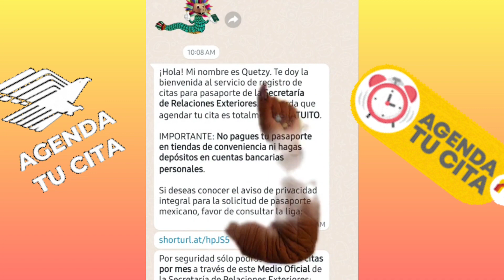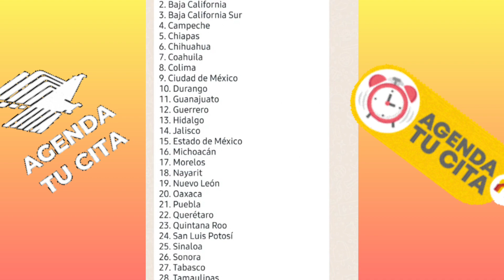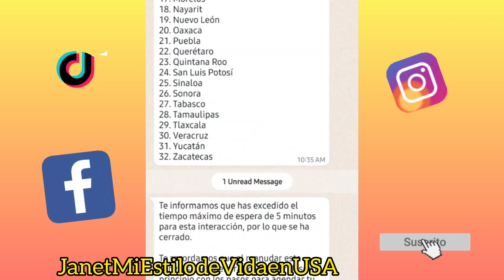Citas para Pasaporte Mexicano ✅️ por WhatsApp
Solo platico mi experiencia ojalá les sirva